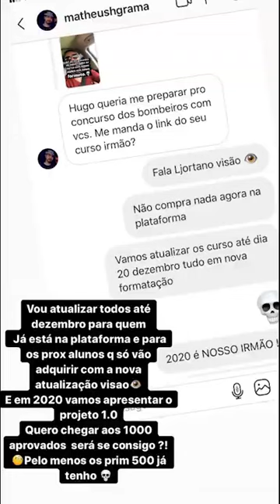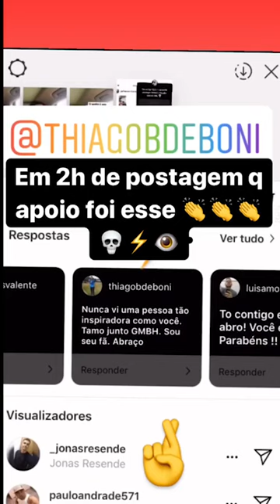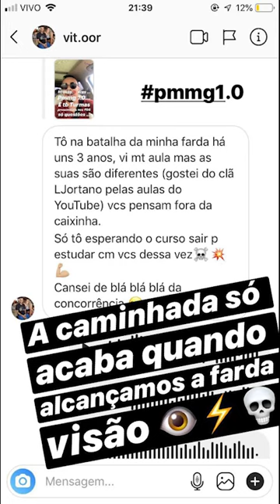Missão 100 dias I APROVADOS LJ I PMMG 1.0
Neste vídeo falo sobre nossos novos projetos para 2020 que irão auxiliar nossos alunos a serem aprovados no concurso dos sonhos. Falo sobre o projeto PMMG 1.0 que será fora do comum, falo sobre a missão em 100 dias que ocorrerá da saída do edital até o dia da prova das turmas nos fds e muito mais. visão.